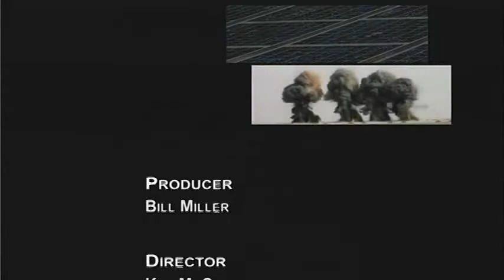Yamina Djacta on GCTV with Bill Miller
Yamina Djacta, Director, NY Office-UN Habitat, highlights the evolving role of the urban areas in confronting social, economic, environmental and infrastructure challenges.
2 July 2015